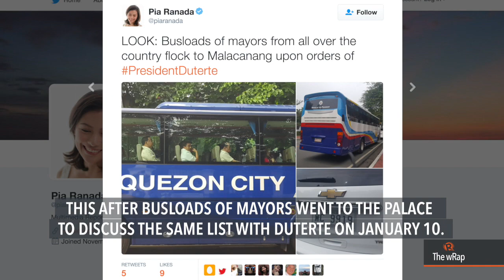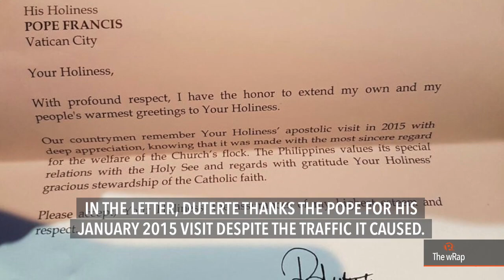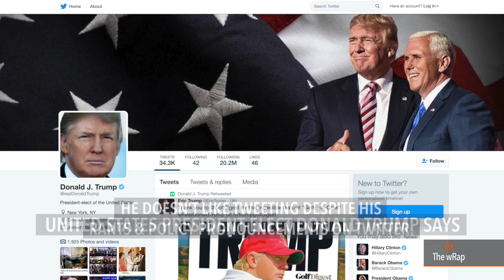Duterte, Trillanes, Trump | Evening wRap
- Duterte to meet governors to discuss 'final' drug list
- Duterte writes thank you letter to Pope Francis
- Trillanes wants probe on trolls, fake news
- Malacanang Press Corps slams Andanar
- Trump: I don't like tweeting

Watch Rappler’s evening newscast with Chay Hofileña.